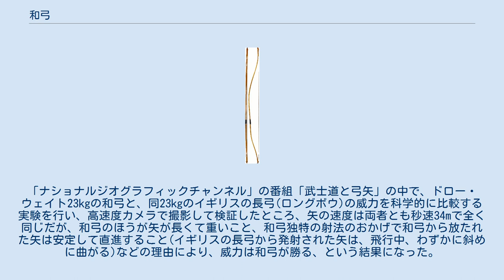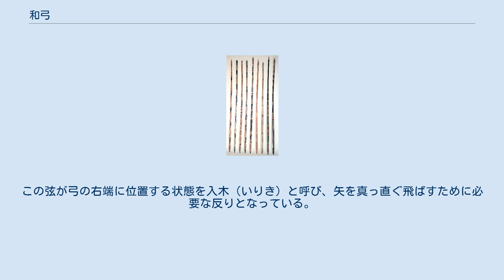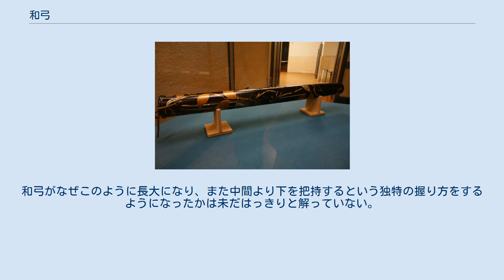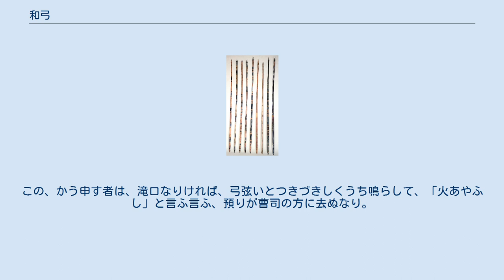和弓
竹弓 和弓（わきゅう）とは、日本の弓道・弓術およびそこで使用される長弓の弓を指す。
また「和弓」とは洋弓（アーチェリーの弓）に対する語。
 古来は大弓（だいきゅう、おおゆみ）と呼ばれており、全長およそ2m以上のものを指した。
それ以外に半弓（六尺三寸）や、より短いものも存在する。
 全長は七尺三寸（約221cm）が標準とされている。
日本の弓の特徴は、長さが2メートル以上もある長弓であるということと、弓幹の中央よりも下を握って使用することの二点である。
 なお、和弓において、弓を製作する人のことを弓師（ちなみに矢を作る人は矢師、ゆがけを作る人はかけ師）と呼ぶ。
 大弓ともいう世界最大の弓、和弓 洋弓が全長160cm前後、弓の中心を把持しハンドル、リム等にパーツが別れている構造なのに対し、和弓は全長が標準で七尺三寸（約221cm）、下から3分の1、弓の中心から見て下部寄りを把持し（上長下短）下から上まで全長に渡ってひと繋がりの構造となっており、全長だけ見れば和弓は世界最大の弓である。
 上長下短の構造は一見バランスが悪いように見えるが、握りの位置が丁度弓の震動の節にあたり、持ち手に来る振動が少ないという利点がある。
また高度な技術ではあるが、上下の長さの差から来る弓の上下の反発力の違いを利用し、矢の飛び方に変化（飛距離を出す、鋭く飛ばす等）を付けることができる。
 また一説では、弦を張った状態の弓を矢を番える位置で上下に分けると長さの比率が黄金比になると言われており、そのことも美しさの所以とされている。
 弓は原則として左手（弓手）に持ち、矢は弓の右側に番え（洋弓は左側）、右手に弽（ゆがけ）を挿して（はめて）引く。
取り掛けは右手親指根辺りで弦を保持し、筈を人差し指根で抱え込むように保持する蒙古式を取る（洋弓は人差し指〜薬指で弦を保持する地中海式）。
上から大きく引き下ろし、最終的に右手が右肩辺り、弦が耳の後ろに来るまで大きく引く。
 なお弓本体の右側に矢をつがえて放つと言う構造上、そのまま矢を放てば矢は弓本体に阻まれ、狙いは右に逸れてしまう。
このため発射時に左手の中で弓を反時計回りに素早く回転させることでそれを防ぐ。
これを「弓返り」(ゆがえり)と言う。
また弓返りを行うことで弦が矢に接触している時間が長くなり、矢はより加速されるという。
 日本の武士は長弓を騎乗時にも使っていたが、大きさから短弓と比較して馬上で扱いにくく、馬手（右手）側を狙うのが困難であるため、長弓を馬上で扱う技術は日本以外では発展しなかった。
モンゴルなどの騎射を主体とした騎馬民族の多くは短弓を使っており、威力は毒矢で補っていた。
 弓の全長は直線距離ではなく、弓の曲線に沿った長さを測る。
すなわち、素材そのものが持つ長さである。
標準とされている七尺三寸は「並寸（なみすん）」と言い、七尺五寸（約227cm）を「伸び寸（のびすん）」或は「二寸伸び（にすんのび）」、七尺七寸（約233cm）を「四寸伸び（よんすんのび）」、七尺（約212cm）を「三寸詰め（さんすんづめ）」あるいは「寸詰め（すんづめ）」としている。
それぞれ射手の体格や身長から来る矢束の長さに適した長さの弓を選ぶ必要があり、一般的には矢束85cm程度までは並寸、90cm程度までは伸び寸、95cm程度までは四寸伸び、80cm以下で七尺とされている。
 全日本弓道連盟では、「弓の長さは221cm（7尺3寸）を基準とし、射手の身長または競技の種類により若干の長短を認められる。…握りの位置は弓の上部から約3分の2のところにあることを要す。矢摺籐の長さは6cm以上。弓には照準のための装置や目印をしたり、類似のことをしてはならない。」としている。
競技性を考慮した規定をある程度定めてはいるが、同時に「弓道の用具はまだ完全に均一化されていないため…また、用具の充分な性能発揮のためにも各個の工夫、愛着も必要である。それは伝統的な弓道理解のための一助ともなる…」として、先人が培って来た一律に定義付けできない和弓の多様性を一部で認めている。
 実際の所、“握りの位置は弓の上部から約3分の2”とはあるが、実際の握りの位置は厳密に3分の2の位置にはなく、おおむね5分の3あたりにある。
 和弓は世界的に見ても大型の弓で、矢が長くて重いぶん射程などの面では不利になるが、武器としての威力は相当ある。
「ナショナルジオグラフィックチャンネル」の番組「武士道と弓矢」の中で、ドロー・ウェイト23kgの和弓と、同23kgのイギリスの長弓(ロングボウ)の威力を科...